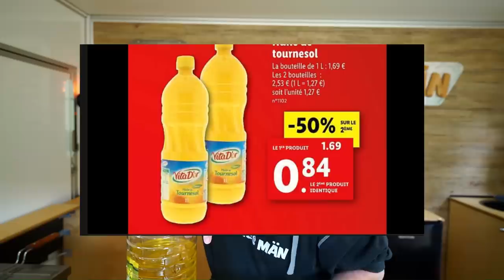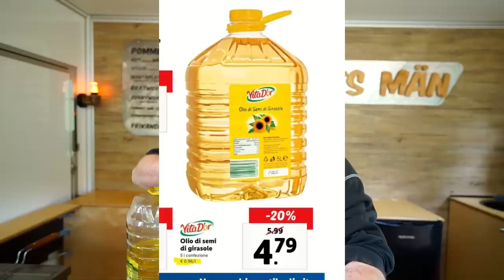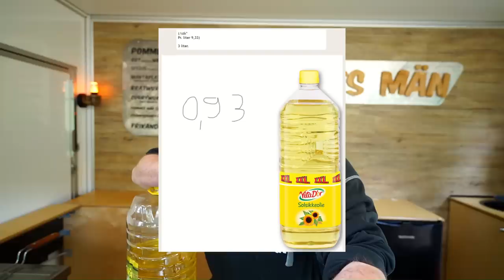Warum werden wir ALLE hier für D.U.M.M. verkauft? (auch DU!)